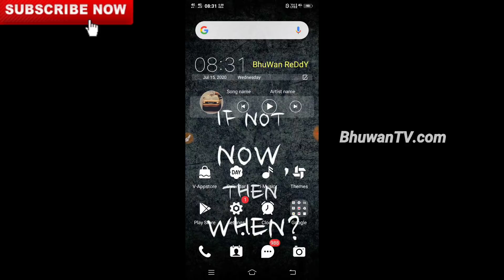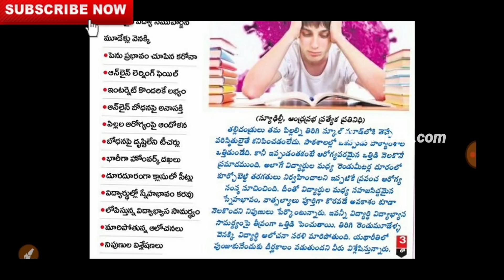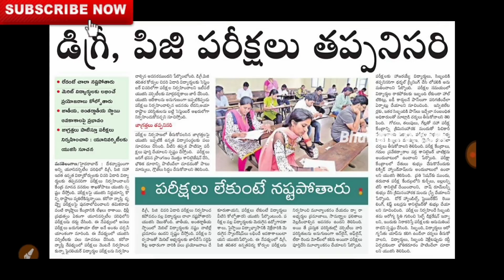Ap & Ts degree pg btech diploma Pharmacy final year exams should also cancel|NEET cut off marks new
Again UGC given clarity on exams today|CET exams update in AP & Telangana|bhuwantv

topics covered:
pgcet Notification in HCU Hyderabad
pg medical cut off marks news
ap degree exams cancel news today
ts Degree-exams-in-ap-and-Telangana-should-cancel
btech exams cancel news today bhuwantv
ugc guidelines news today
UGC Guidelines review meeting
ugc guidelines for final year exams latest news
ugc guidelines today news bhuwantv
ugc guidelines for final year exams today bhuwantv
UGC Guidelines review decision news
HCU exams latest news
HCU final year exams update
ap degree pg btech diploma Pharmacy exams cancel news
ts degree pg btech diploma Pharmacy exams cancel news today bhuwantv
degree exams cancel news today bhuwantv